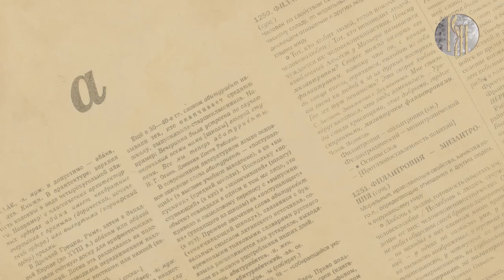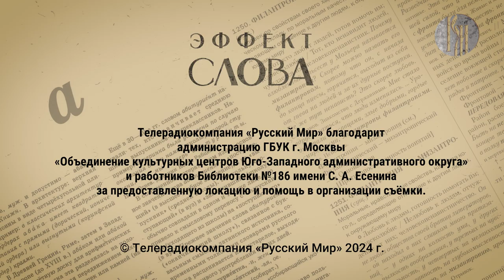Эффект слова: вандал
«Вандал» и «вандализм»: что вы знаете об истории этих слов и их значении? В нашем новом выпуске доктор филологических наук Геннадий Геннадьевич Слышкин расскажет о происхождении этих терминов, их первоначальном значении и распространении в европейских языках.

Геннадий Геннадьевич Слышкин - доктор филологических наук, профессор, заведующий научно-исследовательской лабораторией «Лингвобезопасность и психология информационного воздействия» Президентской академии.